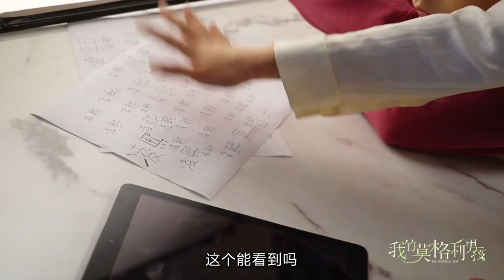Teaser: When Two Actors Ma Tianyu and Yang Zi Become Childish | 我的莫格利男孩 My Mowgli Boy | iQIYI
【My Mowgli Boy】is trending on iQIYI with multiple subtitles.

【Introduction】Mowgli grew up in the forest under the care of an elderly forest ranger and with the company of animals. Ling Xi, an independent woman that does her own business, takes Mowgli into the city by accident. She plans to take him back to the forest as soon as possible. But since her workshop needs to do marketing, she has to let Mowgli stay. Living in the same apartment, Ling Xi and Mowgli gradually form a special relationship. Mowgli becomes a bridge between humans and nature. Under Ling Xi's help, he gradually learns to integrate into the modern society and life and be a human. And through Mowgli, Ling Xi learns the philosophy of nature, and starts protecting the ecological environment. The two learn from each other and grow up together.

【Cast】Ray Ma,Andy Yang